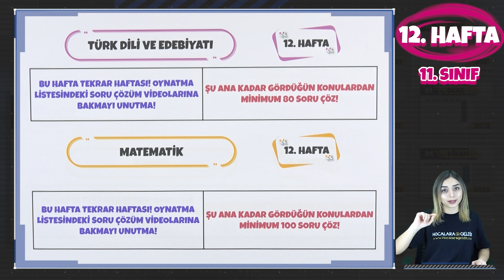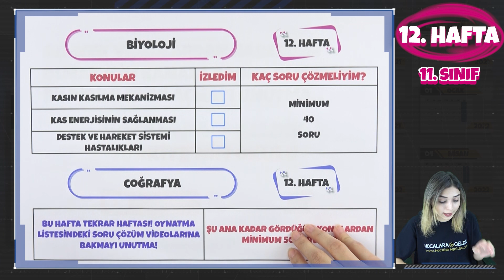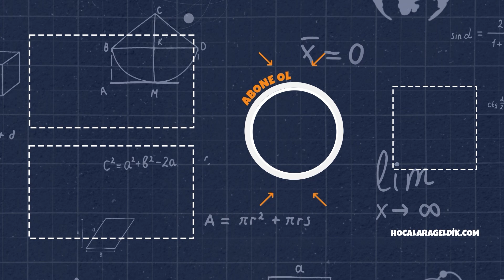11. SINIF ÇALIŞMA KILAVUZU 12. HAFTA | 2022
Bu haftanın videolarını senin için bir oynatma listesinde topladık. Aşağıdaki linkten ulaşabilirsin. Başarılar :)